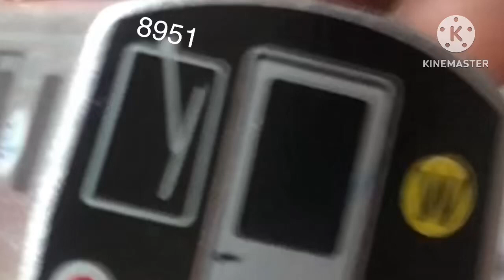R160 8951 (W) enters 56th Street